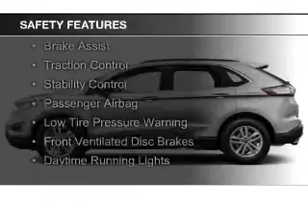2015 Ford Edge - Stamford CT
Phone:
Year: 2015
Make: Ford
Model: Edge
Trim: SEL
Engine: 2.0 liter inline 4 cylinder 16 valve
Transmission: 6-Speed Automatic
Color: Black
Mileage: 66
Address:
212 Magee Avenue